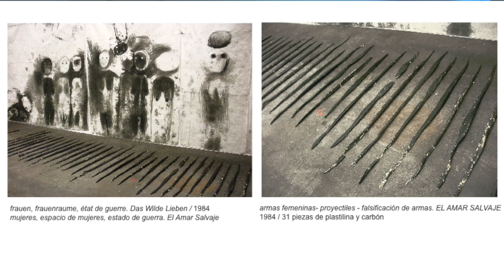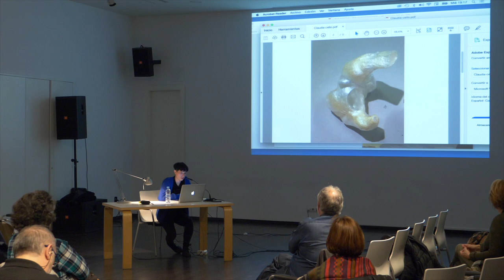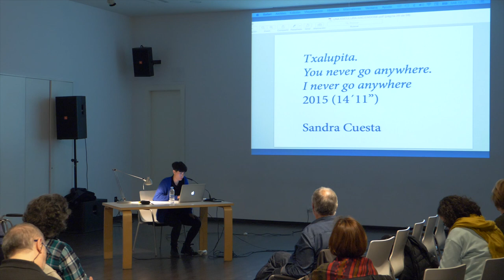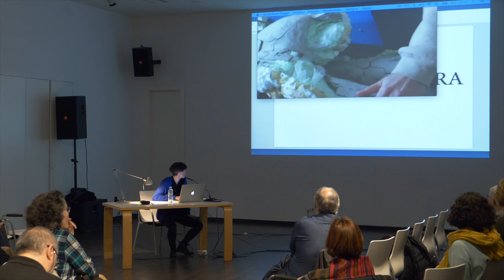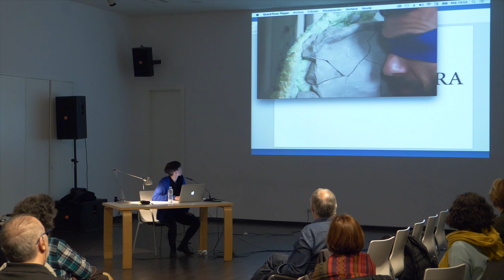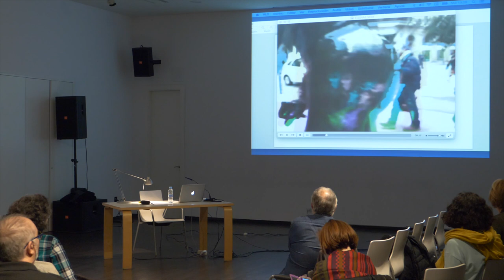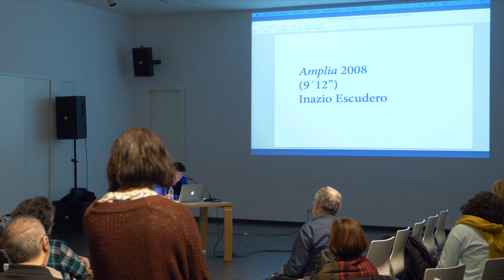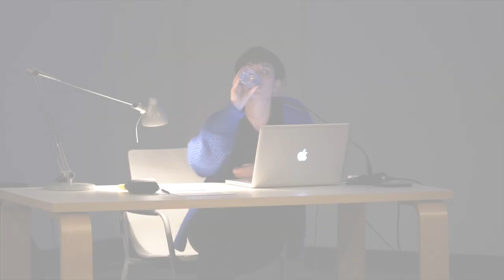Pero...¿ESTO ES ARTE? - June Crespo. Una escultura haciéndose.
JUNE CRESPO ''Una escultura haciéndose''.

Planteó una sesión para pensar sobre los aspectos propios de la escultura, compartiendo trabajos que desde diferentes medios abordan lo escultórico. Le interesa una escultura haciéndose, la negociación entre sujeto y objeto que se da en su proceso y como es el primer encuentro con ella. Acercarse a ella, rodearla, alejarse y mantenerse imantada. Desde su superficie a su cuerpo, contorno e imagen.

June Crespo vive en Bilbao, donde se licenció en Bellas Artes en 2005. Trabaja y expone también en otros contextos internacionales, centrando su práctica en el terreno de la escultura.

Video realizado por: La peonza digital.

But ... IS THIS ART? - June Crespo. A sculpture being made.
JUNE CRESPO '' A sculpture being made ''.

 She proposed a session to think about the aspects of sculpture, sharing works from different media that approach the sculptural. She is interested in a sculpture being made, the negotiation between subject and object that occurs in its process and how is the first encounter with it. Approach her, surround her, get away and stay magnetized. From its surface to its body, contour and image.

June Crespo lives in Bilbao, where she graduated in Fine Arts in 2005. She also works and exhibits in other international contexts, focusing her practice in the field of sculpture.

Video made by: The digital top.